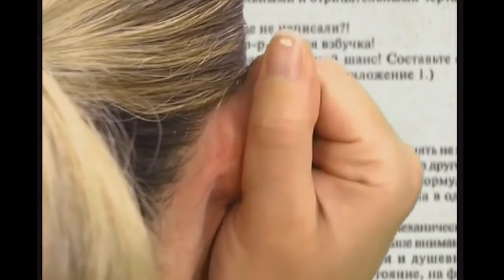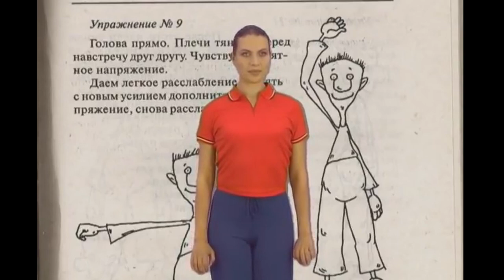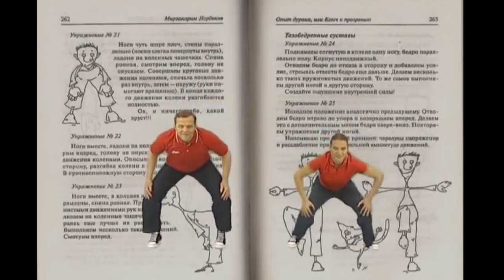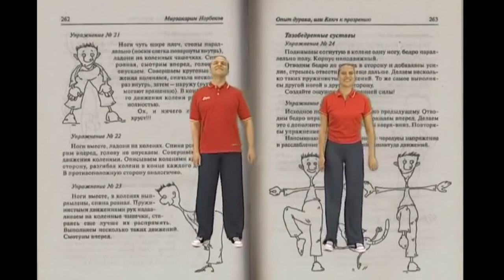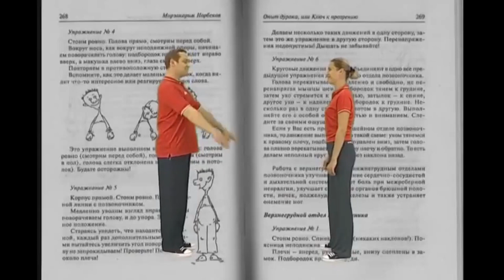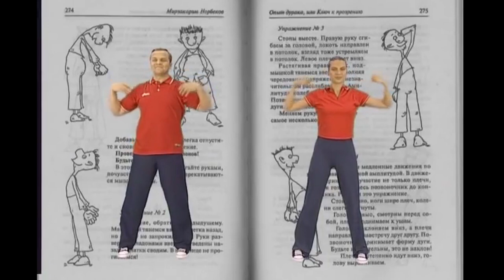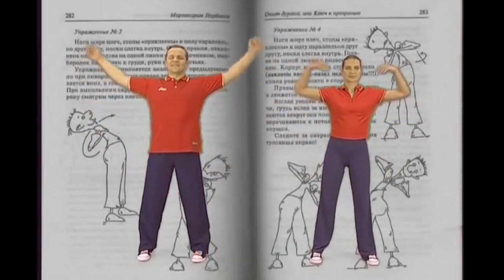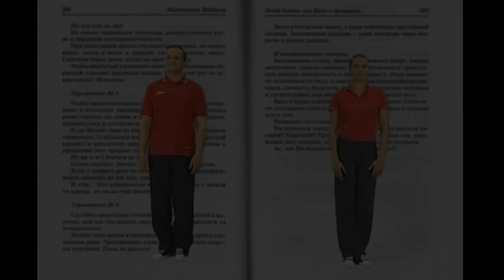Суставная гимнастика Норбекова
Подборка упражнений для снятия негативной симтоматики с позвоночника и различных суставов.
Гимнастика для восстановления суставов и гибкости тела.

Всех Вам Благ!